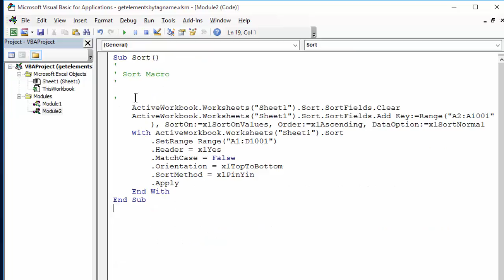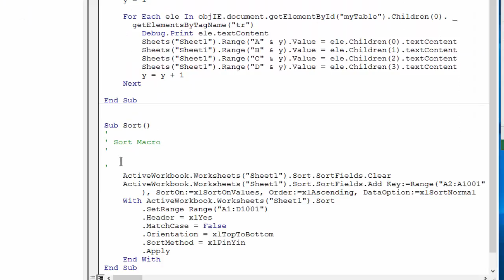How to write VBA code by recording macro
Sometimes the fastest, easiest way to write tricky Excel VBA code is by recording a macro, then copying its dynamically-generated code.